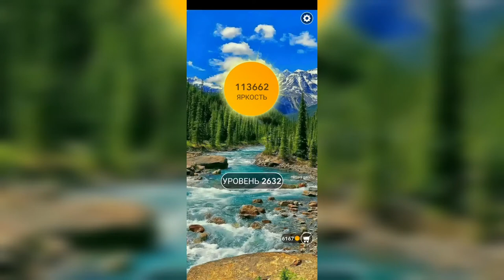Word / Слово Крест: Поиск русского кроссворда / Уровень 2632